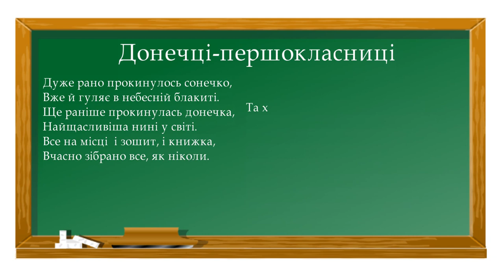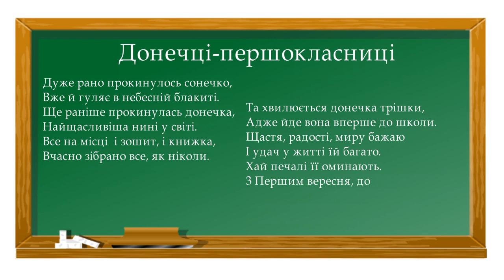Вітання з Першим Вересня, з Днем Знань!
Нехай у школі лине срібний дзвін,
Про новий рік навчальний сповіщає.
Переплелись і сум, і радість в нім,
Він, наче птах, у небеса злітає!

Найбільші поціновувачі дитячих досягнень - дідусі і бабусі. Вони чекають, як ніхто, початку навчального року і перші відмінні результати в щоденниках.
Цей день дуже зворушливий у житті всієї нашої родини! Ти - наше відбиття у сучасному світі! Ми сподіваємось побачити тебе дуже щасливою людиною у теперішньому та майбутньому!
Ми віримо від щирого серця, що ти легко зможеш підкорити будь-яку шкільну науку та впевнено будеш крокувати до майбутніх перемог у всіх сферах свого життя! Наш великий життєвий досвід дозволить тобі знати більше, ніж тобі довелося б пізнавати на власному досвіді.
Ми вже пишаємося тобою та сподіваємося на нові й нові твої перемоги!
Школа наповнить твоє життя неймовірними враженнями та навчальними пригодами. Не втрачай ні хвилинки та впевнено йди за своїм вчителем! Тебе чекає багато сюрпризів та деякі труднощі. Але твоя наполегливість та щире бажання досягнення своєї мети допоможуть стати успішним учнем! Ми віримо у тебе та бажаємо завжди йти тільки вперед!